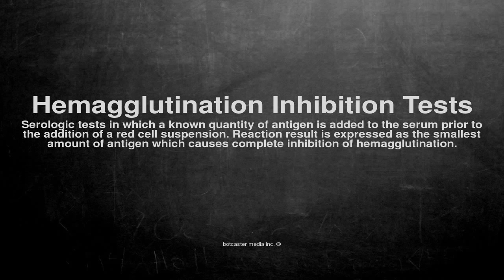Medical vocabulary: What does Hemagglutination Inhibition Tests mean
What does Hemagglutination Inhibition Tests mean in English?